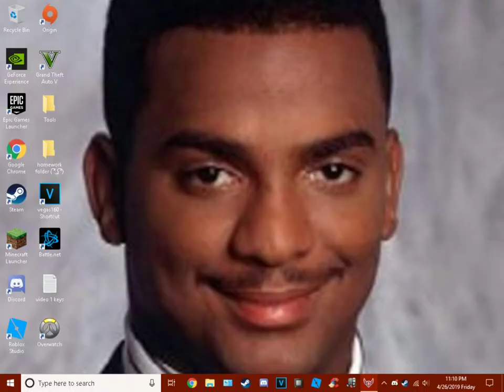project snowblind remake plz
GPU: GeForce GTX 1060 6GB
CPU: Intel(R) Xeon(R) CPU E5-2643 0 @ 3.30GHz
Memory: 16 GB RAM (15.93 GB RAM usable)
Current resolution: 1152 x 864, 60Hz
Operating system: